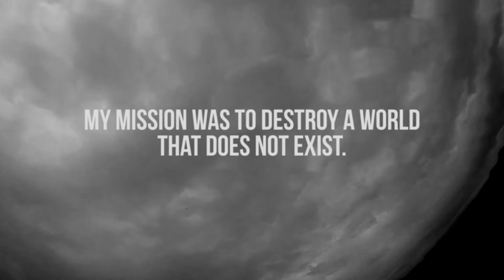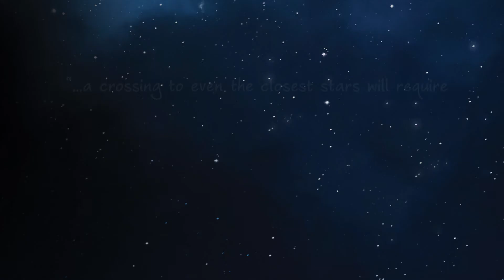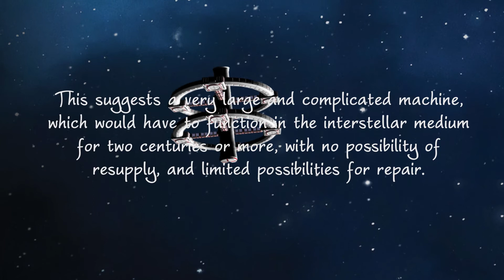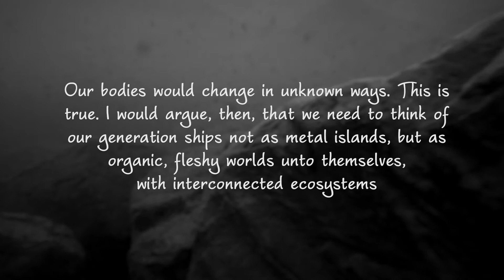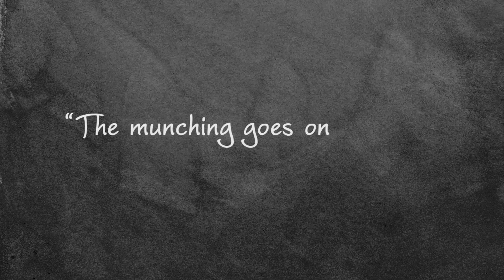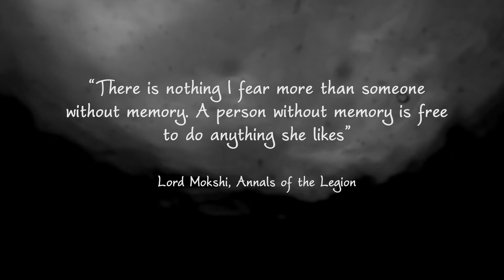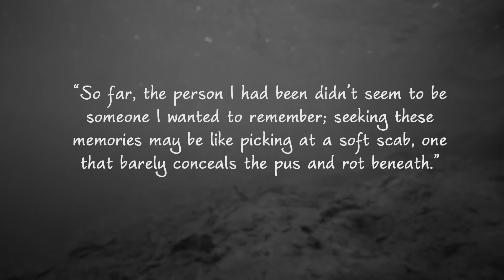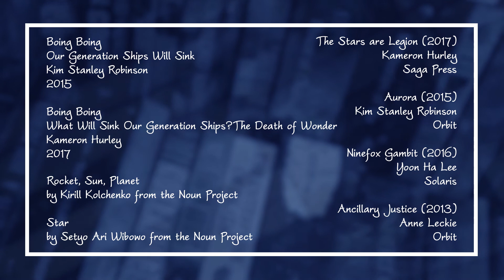Let's Read - The Stars are Legion by Kameron Hurley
Goodreads - Be Careful. There is an old man guarding the way.